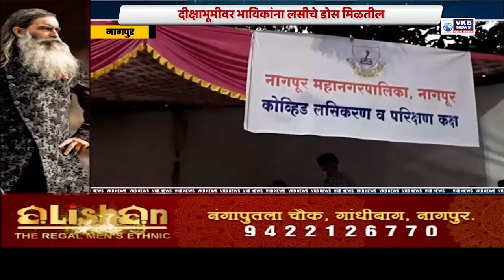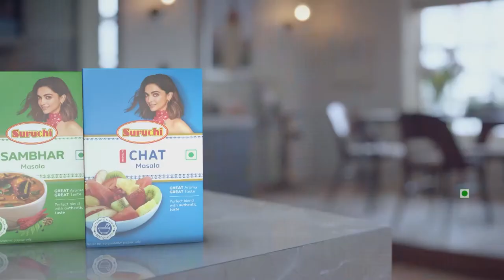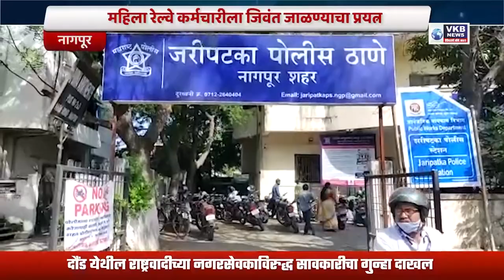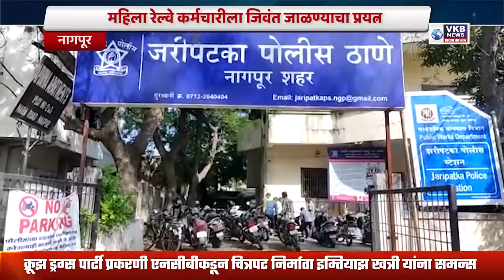दीक्षाभूमीवर मिळणार लस